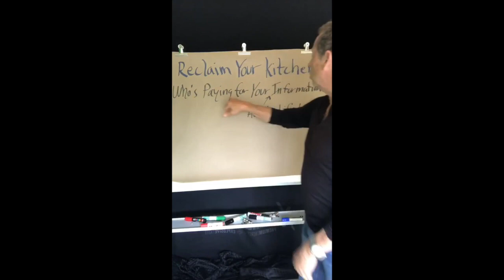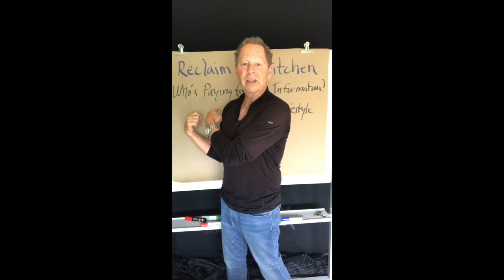Culinary Nutrition Expert Michael / Doctoronamission / Where's Your Health Info Coming From?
In this session, Certified Culinary Nutrition Expert, Chef Michael, from doctoronamission.com, asks the question, "Where is your health information coming from?"

You can download and listen to Dr. Isabel MD Inspires on Spotify! Just search and get all the podcast action when and where you want ...